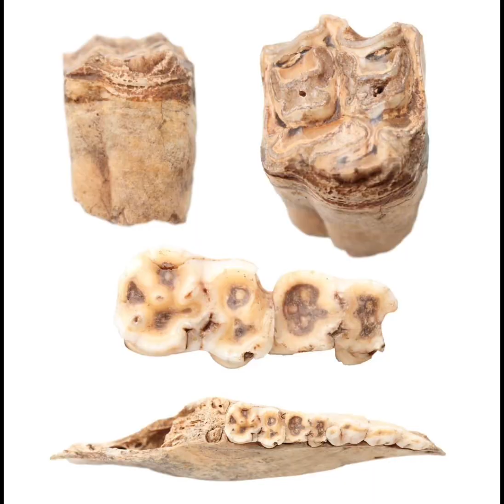The fish with humanity CHOMPERS, The Pacu 🎣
The fish with HOOMAN CHOMPERS, The Pacu